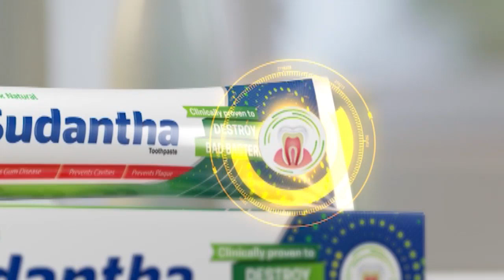ගෑස් ඉල්ලා නාවල විරෝධතාවක්..